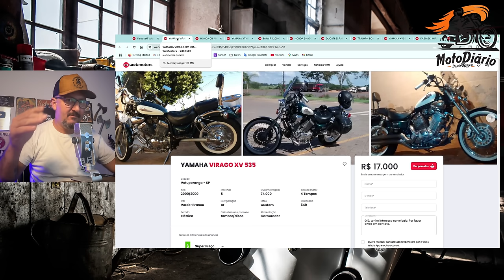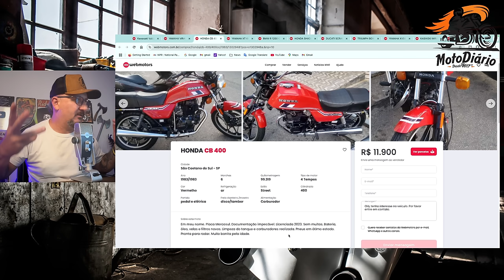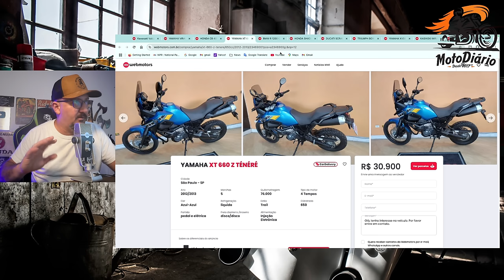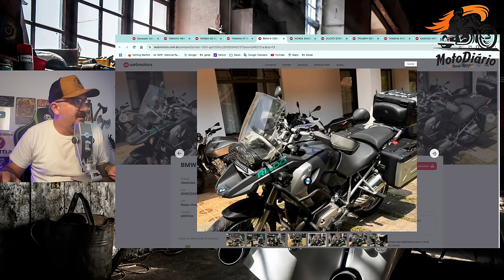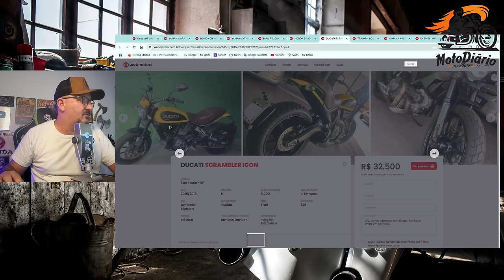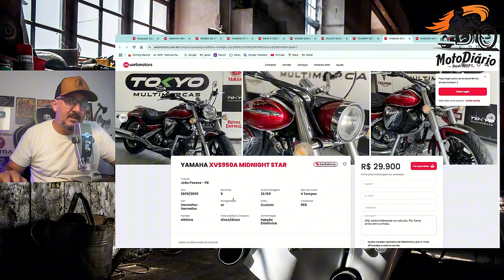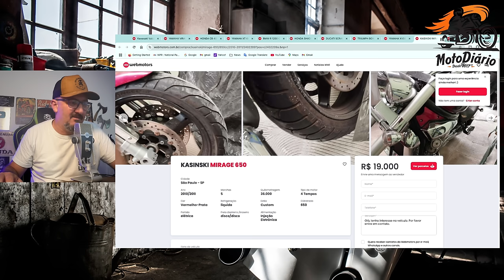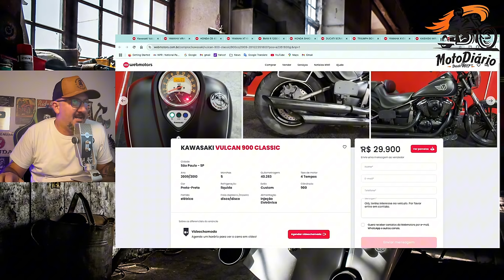Encontrei 10 motos DESEJADAS que hoje podem caber no SEU BOLSO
✅✅✅ ADEMICOM